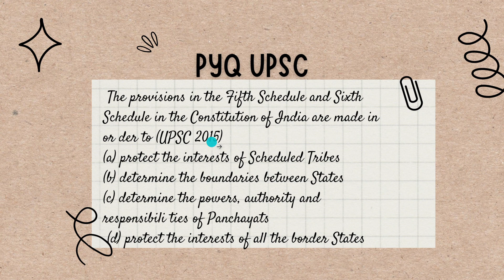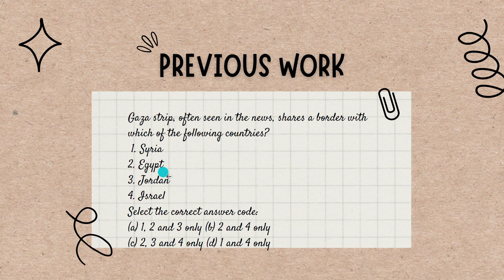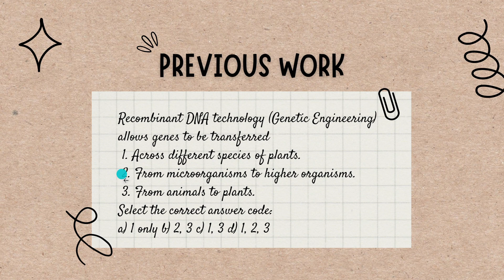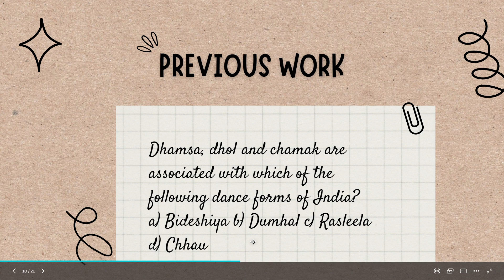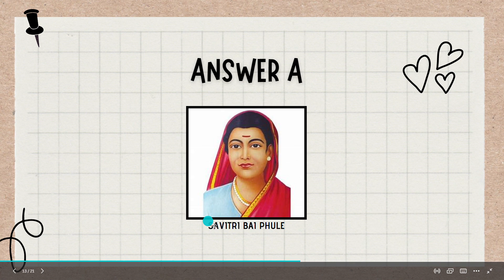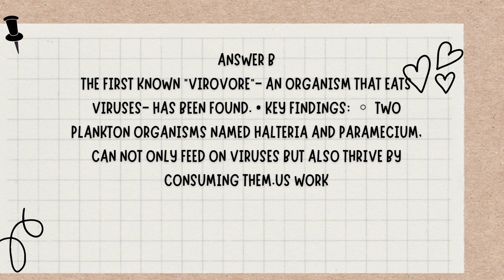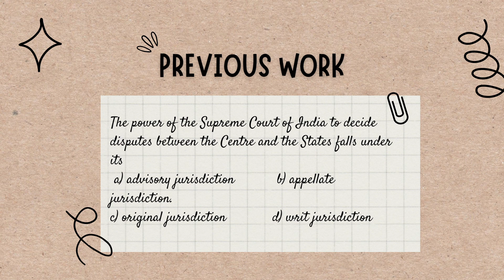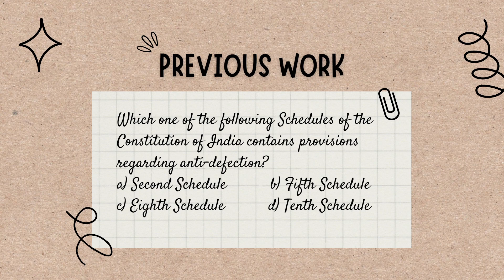UNIVERSITY ASSISTANT 2023 / DAILY MOCK /STATEMENT QUESTION KERALA PSC WITH EXPLANATION/